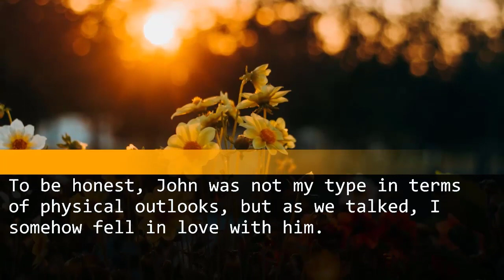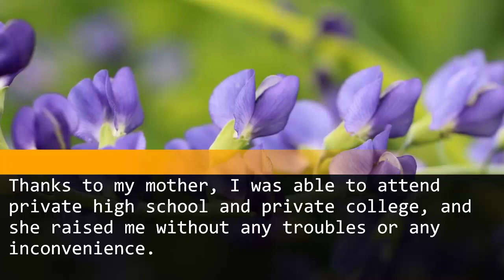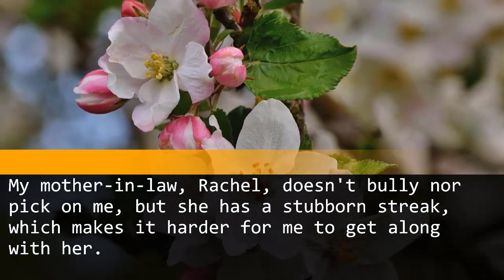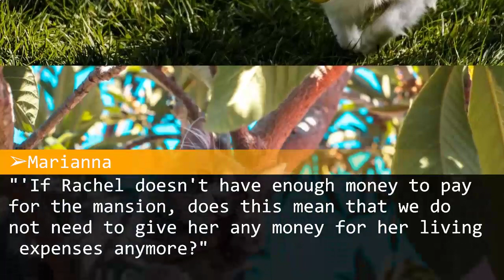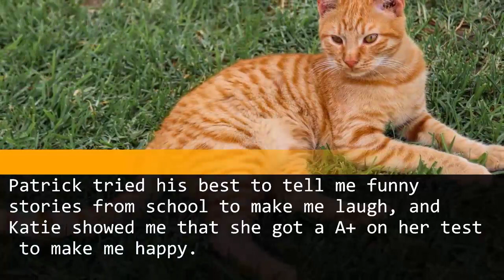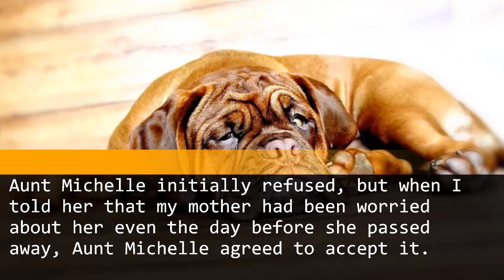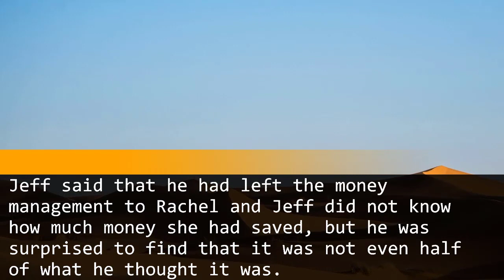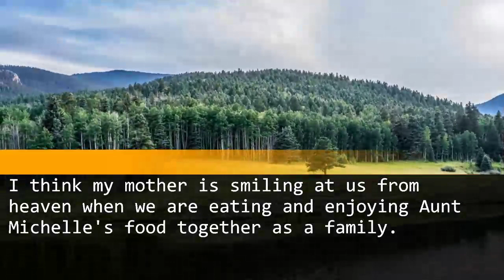"Navigating Family Expectations: How I Handled My Mother-in-Law's Housing Downpayment Request"